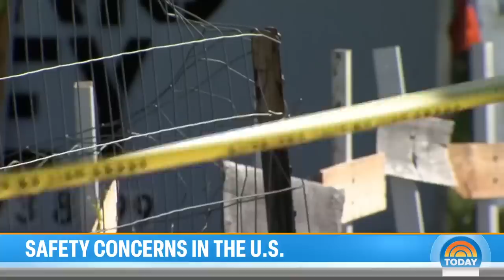Landlord fatally stabs Palestinian American child in Illinois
A Palestinian American child has died after he was repeatedly stabbed by his landlord in a deadly attack related to the Israel-Hamas war. His mother is in serious condition. This comes amid heightened security as concerns rise that anger may be turning into violence. NBC’s Stephanie Gosk reports for TODAY.